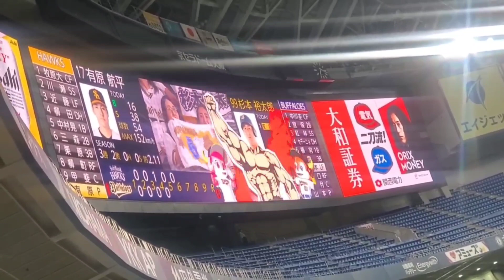20230725 ﾗｵｳ 杉本裕太郎 通常･偶数打席の登場曲【｢愛をとりもどせ！！｣／クリスタルキング】 5回ｳﾗ第2打席 ｵﾘｯｸｽ･ﾊﾞﾌｧﾛｰｽﾞ@京ｾﾗﾄﾞｰﾑ大阪･ﾚﾌﾄ外野下段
【｢愛をとりもどせ！！(ｻﾋﾞ)｣／クリスタルキング】